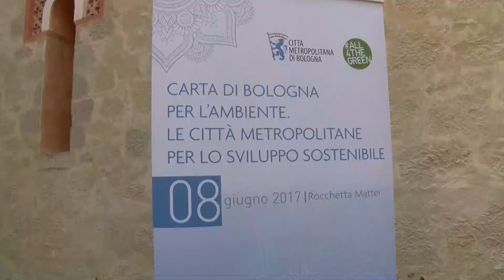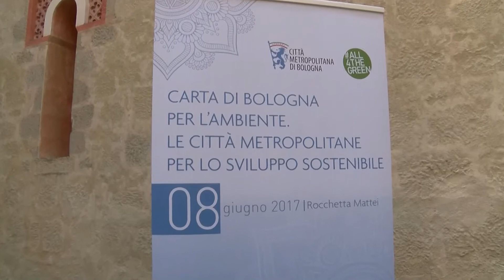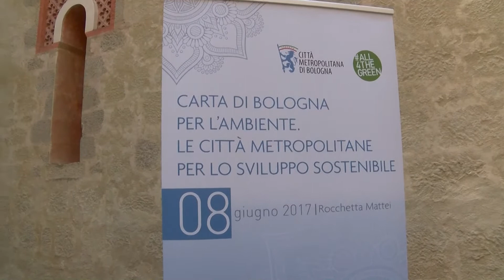Edizione delle 19.15 del TG di Nettuno TV - 8 Giugno 2017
Conduce Devis Colombi. Regia di Mario Giuliante